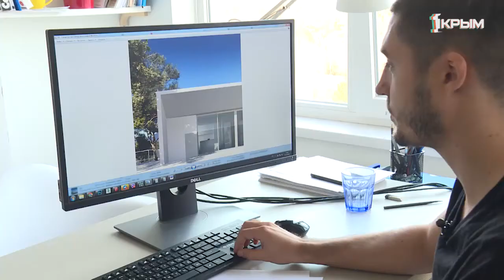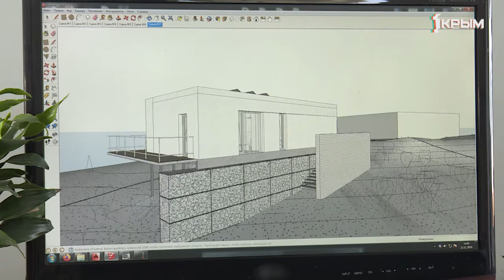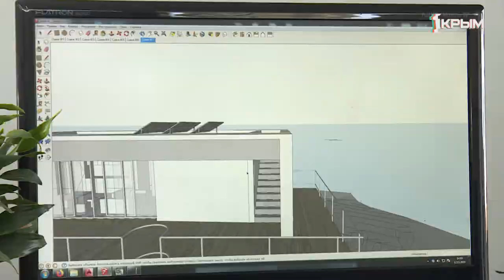Экономить деньги и сохранить природу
Экономить деньги и сохранить природу. Как современные энергоэффективные технологии крымчане используют в быту?